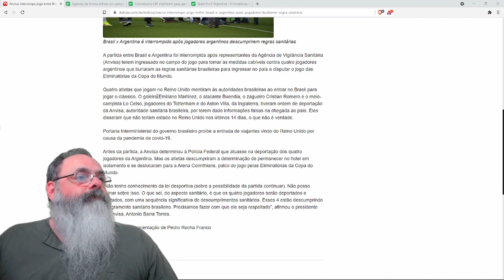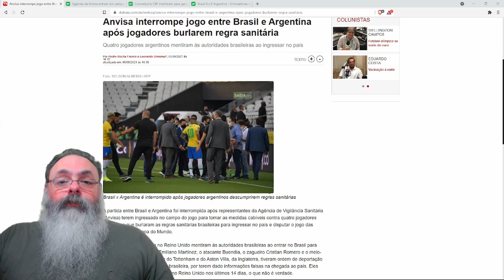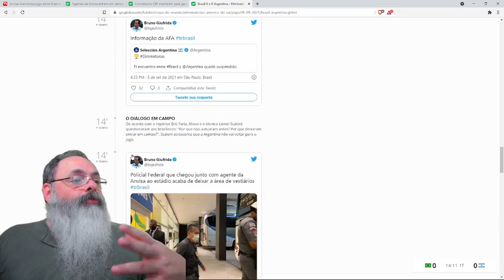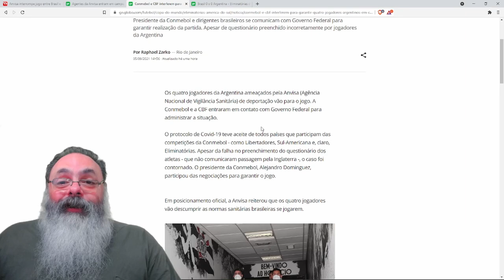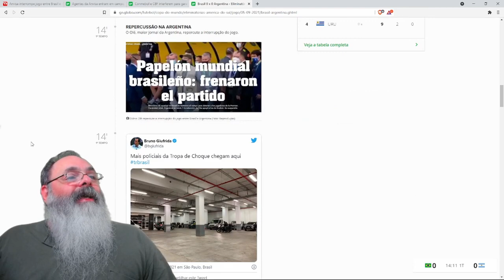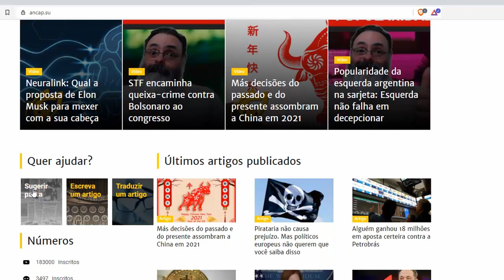Anvisa e Polícia Federal interrompem partida de Brasil x Argentina